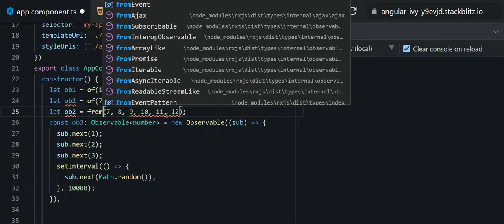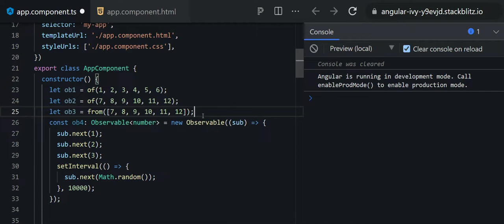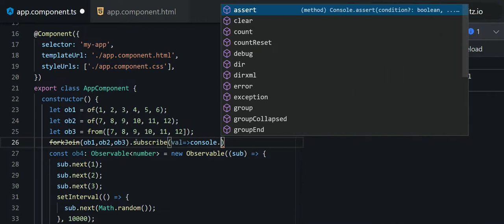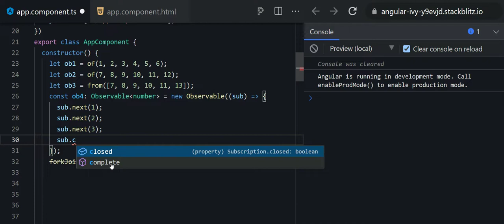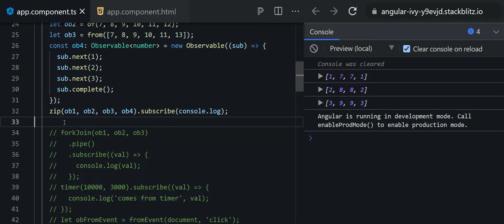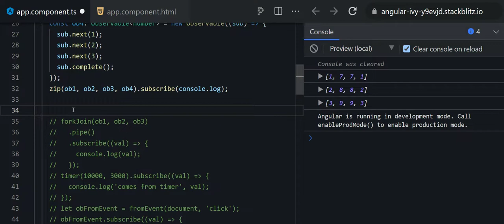29 | Understanding RxJS Operators: forkJoin, and zip | Advance Angular Tutorials | forkjoin vs zip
debounceTime - Learn RxJS , distinctuntilchanged rxjs,